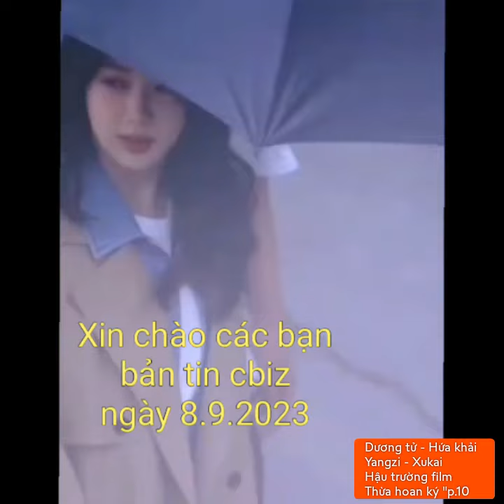Dương tử - Hứa khải (Yangzi - Xukai) "Hậu trường film Thừa hoan ký "p.10